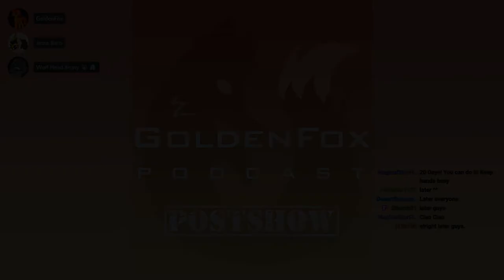GoldenFox Podcast - Postshow 11/09/2019